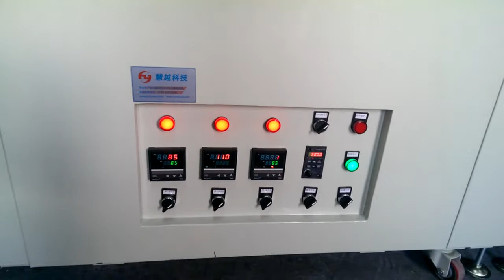HY-E02 high frequency transformer dipping and drying oven tunnel type